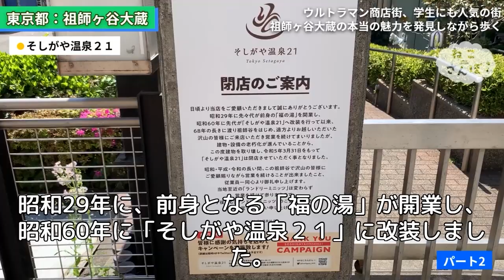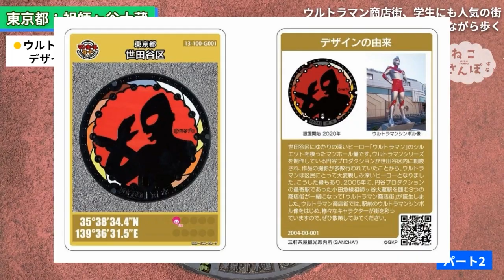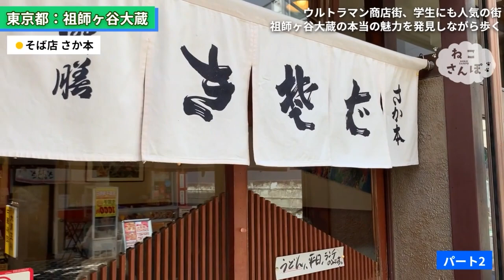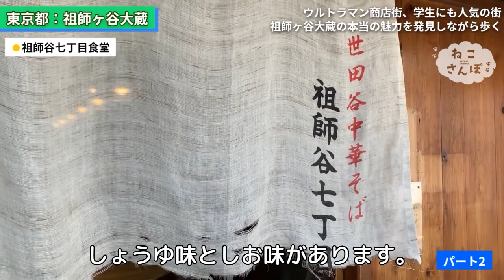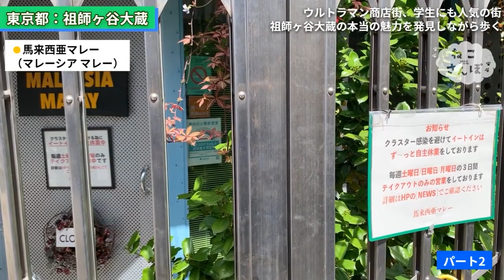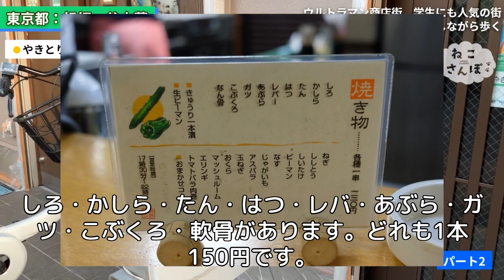祖師ヶ谷大蔵駅『食べログ全国カレー部門第１位「馬来西亜マレー」』驚き！650円から食べられるミシュラン掲載のラーメン「街の歴史を紐解きながら歩く！ パート②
小田急電鉄小田原線「祖師ヶ谷大蔵駅」に明日行ってみたくなる！
名所・歴史・グルメ・ロケ地・有名人・観るだけで運が良くなるパワースポット、など街の魅力を丸ごと公開！

現代の町並みの映像とともに振り返る。
昔懐かしい画像を随時アップ。

歴史的背景や、成り立ちについても深く解説していき、勉強にもなりますので、ぜひご覧ください。

00:00　祖師ヶ谷大蔵をねこさんぽ
01:10　世田谷区“初”の鉄筋コンクリート造「祖師谷住宅」
02:43　おニャン子クラブ発足と同じ年、名所「そしがや温泉21」跡地
03:55　『ウルトラQ』で子どもたちを虜にした「カネゴン像」
04:45　全５種の『ウルトラマン』マンホール全公開
05:23　坂本龍一、田村正和の母校「祖師谷小学校」
06:15　ミシュランから食べログNo.1まで、グルメ情報

【店舗情報】
キッチン マカベ（オムコロ）
さか本（そば）
祖師谷七丁目食堂（ミシュランガイド掲載）
カレーの南海（叔父は、「キッチン南海」創業者）
馬来西亜マレー（食べログカレー部門全国１位）
やきとり たかはし（昭和25年創業）

【祖師ヶ谷大蔵ゆかりの有名人情報】（敬称略）
柳家喬太郎（落語家）
植田益朗（株式会社スカイフォール代表取締役）
小島秀夫（ゲームデザイナー「メタルギア」シリーズなど）
柴田淳（シンガーソングライター）
木梨憲武（とんねるず、木梨サイクル）

今後、とりあげて欲しい街から
あなただけのとっておき情報など

二子玉川・吉祥寺・荻窪・北千住・赤羽・・・　などなど人気スポット動画を東京23区を中心にドンドンアップ予定！
住みたい街選びの参考にしたり、昔住んでいた懐かしい街の風景を楽しんだりしていただけたら幸いです！

紹介してほしい駅・街のリクエストもコメントで教えてください！
また、あなただけが知っているとっておきの情報、美味しいスイーツのお店
実はあの有名人、俳優は地元出身なんだ！などもドシドシお寄せください！
「ねこさんぽ」が散歩へ行くよ！

今後のラインナップ（予定）
荻窪駅 / 練馬駅 / 武蔵小山駅 / 赤羽駅 / 大山駅 / 三鷹駅 / 大岡山駅 / 千歳烏山駅 /
成増駅 / 三軒茶屋駅 / 阿佐ヶ谷駅 / ひばりが丘駅 / 経堂駅 / 旗の台駅 / 大森駅 /
糀谷駅 / 永福町駅 / 下高井戸駅 / 戸越銀座駅 / 仙川駅 / 調布駅 / 王子駅 / 十条駅 /
住吉駅 / 曳舟駅 / 中井駅 / 方南町駅 / 千歳船橋駅 / 大泉学園駅 / 葛西駅

●  動画内の情報は全て動画作成時点のものです。現在の情報と異なる場合があるのでご了承ください。